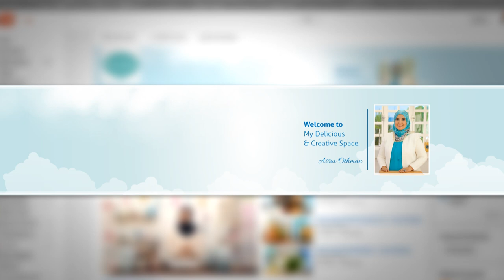Welcome to Assia Kitchen :)